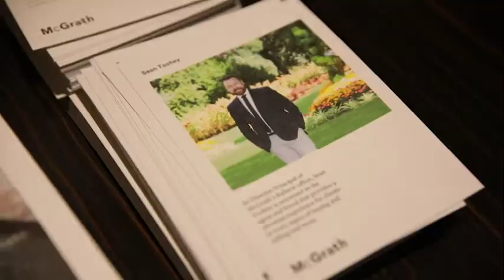Sean Toohey's Profile video, McGrath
We are a cost-effective solution for your projects and ideas.
We work for brands and people that want to deliver quality and engaging content to their audience.
Photography, Video and anything in between.